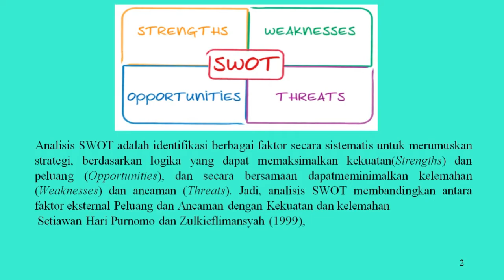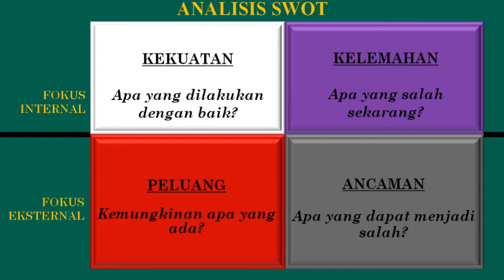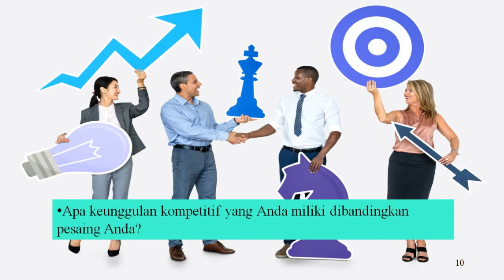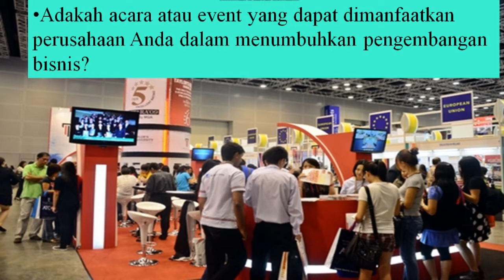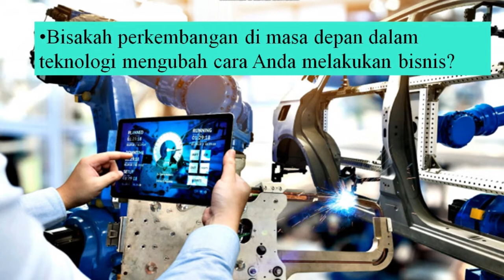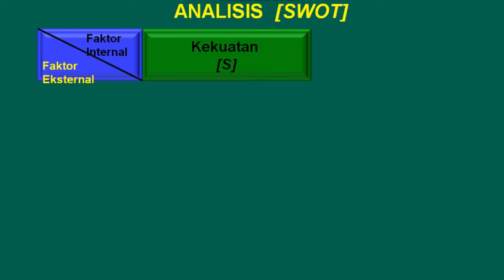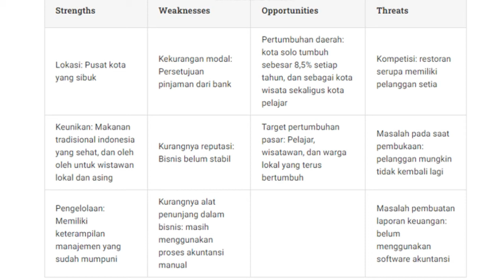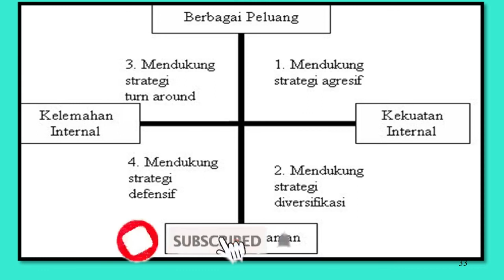ANALISIS SWOT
JUDUL :
ANALISIS SWOT, PERENCANAAN BISNIS